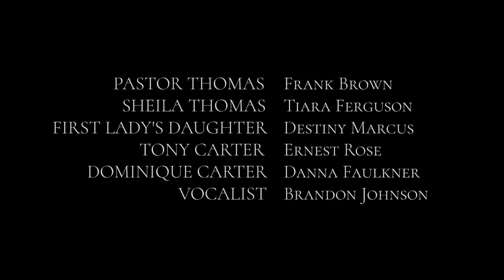Strategy ~ The Battle in Your Mind EP2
The Battle in your mind tackles spiritual warfare like never before. It's a strategic attack against the life of Pastor Thomas in episode 2. This web series will address problems faced day to day.